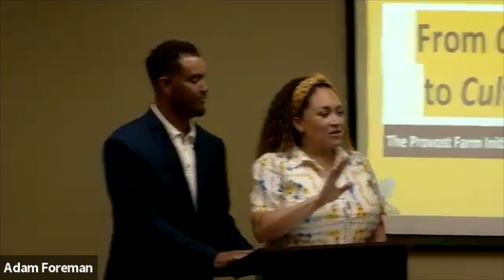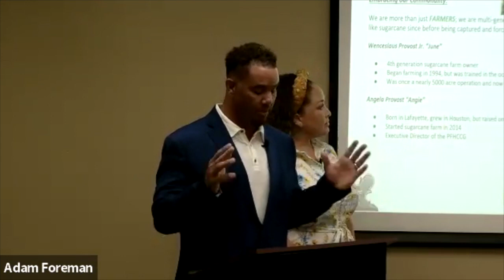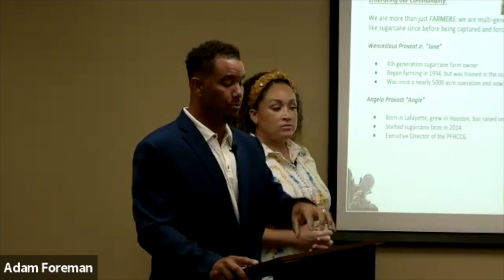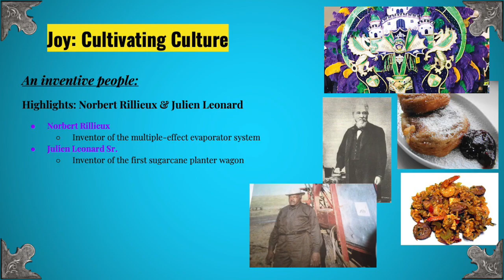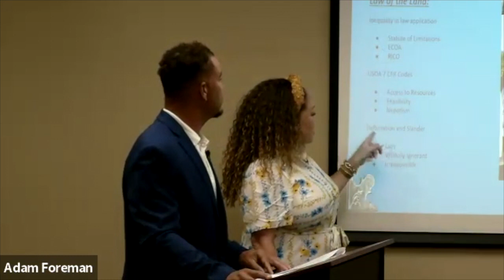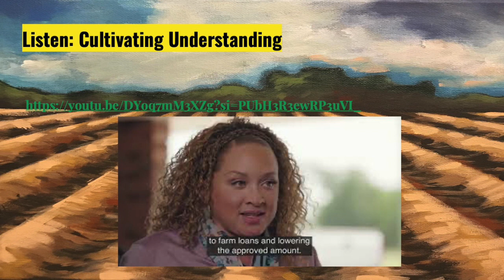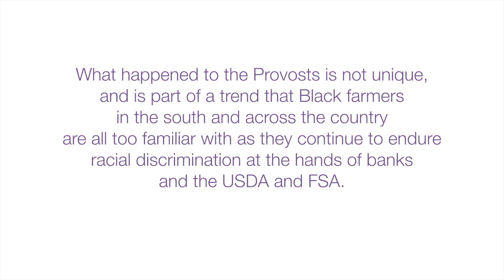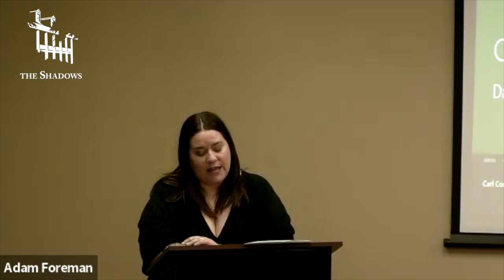Cultivating Soul: The Black Farming Experience in Iberia Parish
Angie and June Provost, and Carl Cooper, Jr discuss black multigenerational farmers to share their histories of sugarcane farming.